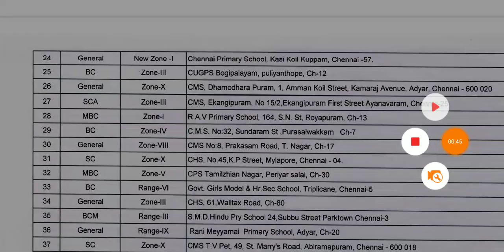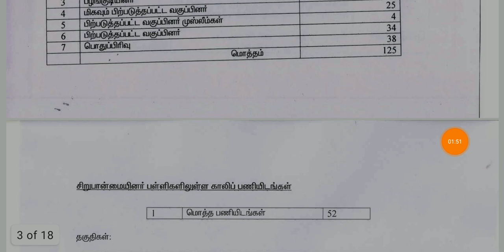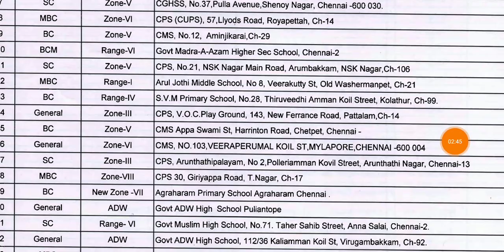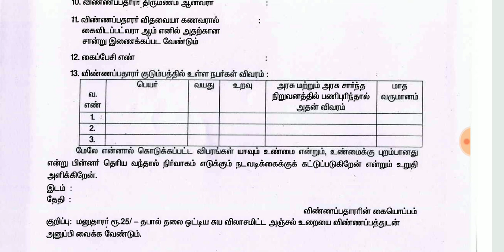தமிழக அரசு பள்ளிக்கூடங்களில் வேலைவாய்ப்பு அறிவிப்பு 25 september Last date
Notification

IBPS RRB batch details